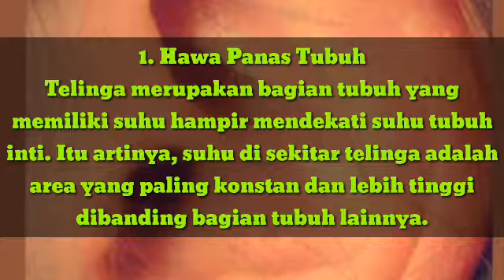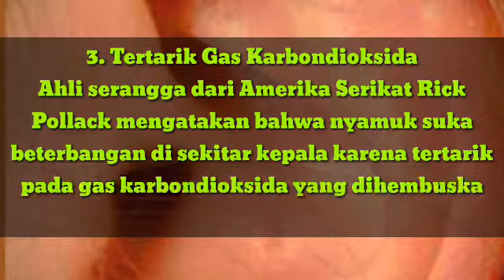TERNYATA ini alasan kenapa? Nyamuk suka terbang di daerah dekat telinga